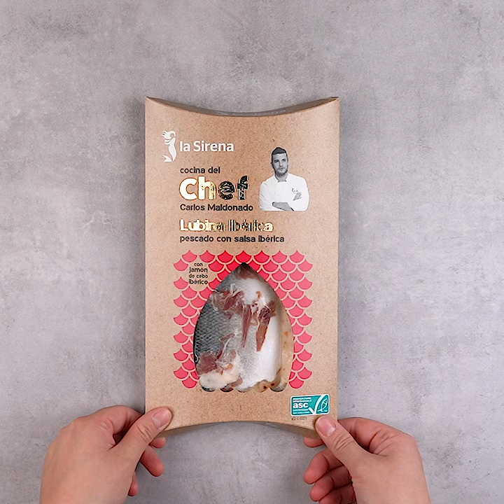Novedad - Lubina Ibérica, Bacalao al Pil Pil y Merluza en Salsa Verde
Lubina ibérica, bacalao al pil pil y merluza en salsa verde son platos que suenan muy bien y si te decimos que son elaboradas por @carlosmchef3 mejor que mejor 🍴🐟🍷
¡A qué esperas para probarlas ! Disponibles en tiendas y online.